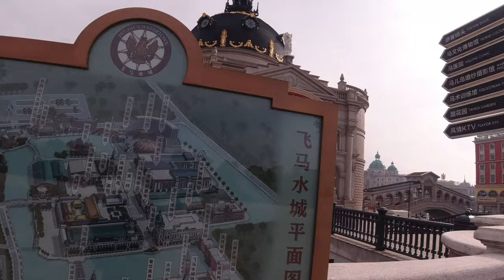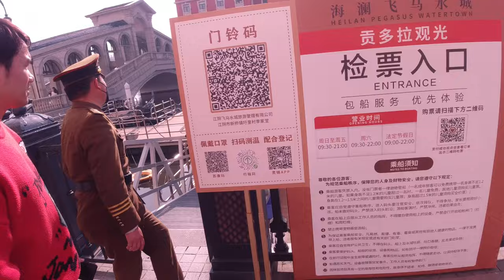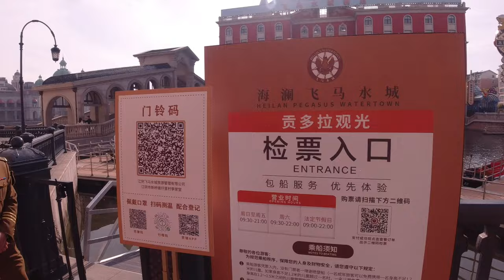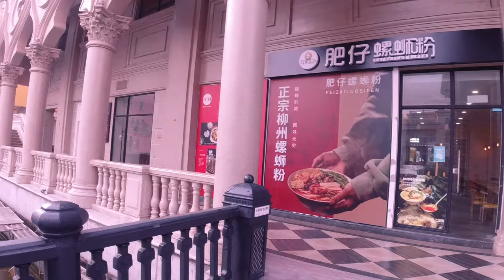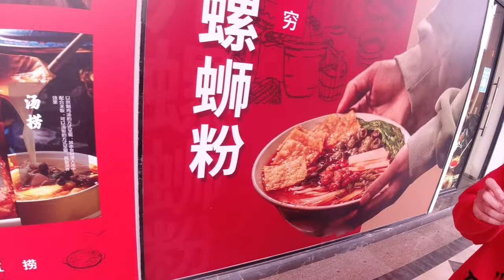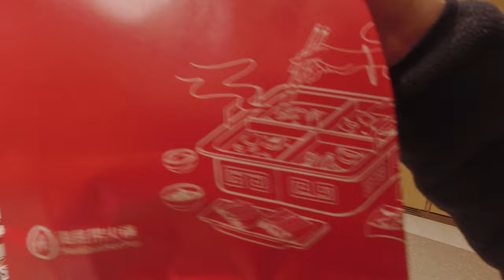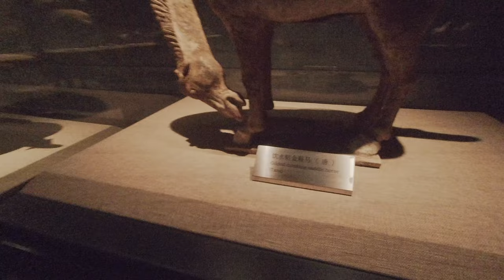PEGASUS WATER TOWN - CHINA- (JIANGYIN CITY)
So my friend Angelo Surprised me with a little trip to this hidden gem in the city I live in Jiangyin, Wuxi. It's literally on my door step and I didn't know about it, just shows you how big China is. Pegasus Water town or water city is in the town of Xinqiao, Jiangyin. It's not that long been built, and it really is breath taking. It's filled with culture from different countries, and also filled with history of China. The gondolas were probably my favourite part as I've always wanted to go to Venice but never had the opportunity.
It's quite cool as we haven't been able to travel for a long time and probably wont be able to for a while either, so its nice to go here and feel like we've travelled the world in on day. The Hot Pot was a nice touch too as its my favourite meal here in China.